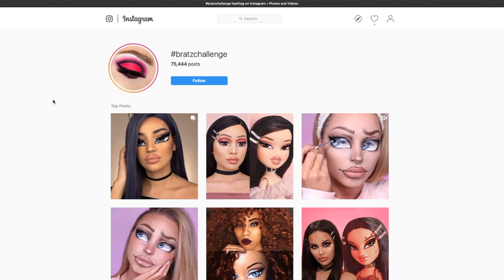Turning Myself Into a Monster High Doll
Trying somethin' a lil different. My response to the trending "Bratz Challenge."

Come hang out with me on Twitch sometime!